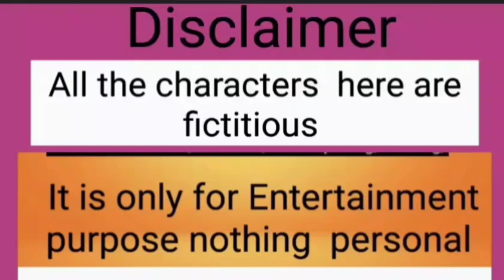তুই যাকে সবচেয়ে বেশি ঘৃনা করিস তোর ভালোবাসার মানুষ তার পাশে | তার মানে সে কোনদিন তোকে ভালোবাসেনি